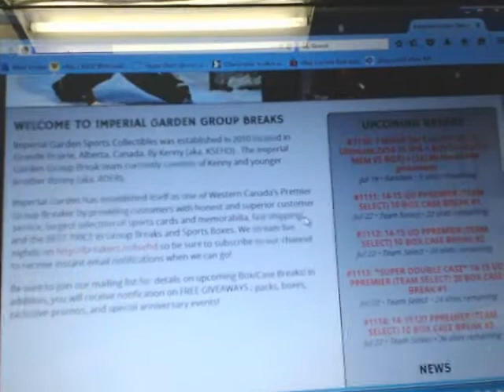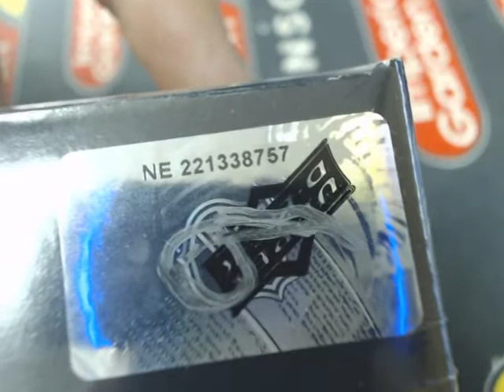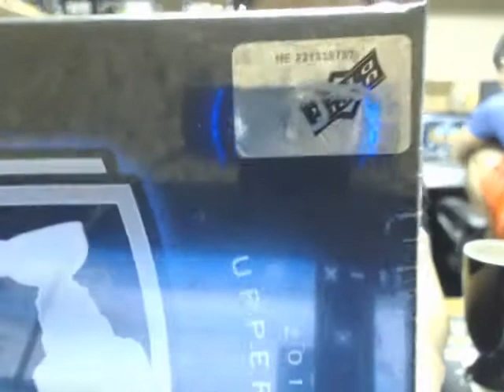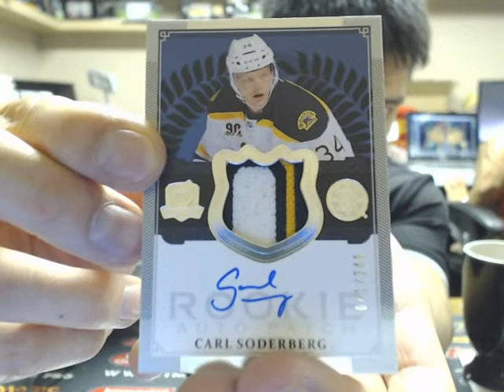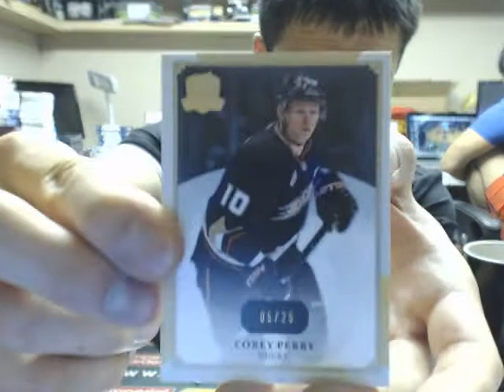SINGLE Box Break #915 13-14 Upper Deck THE CUP HOCKEY SET NHL HOCKEY